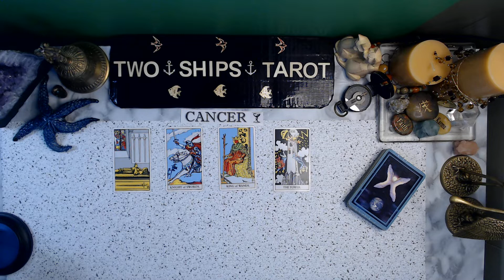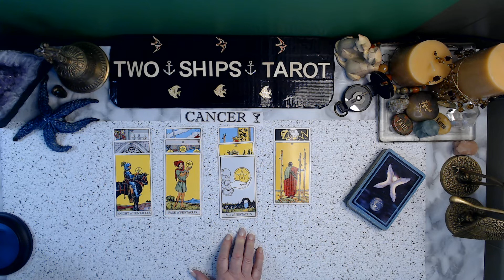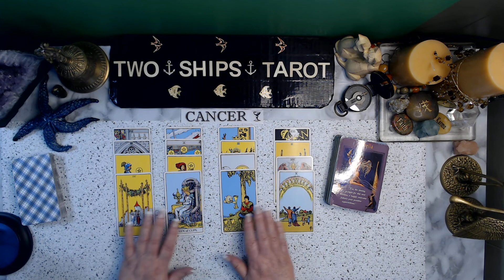CANCER Feeling More Motivated! MAY 23 29 2022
Don't forget to check your Moon, Rising and Venus signs.